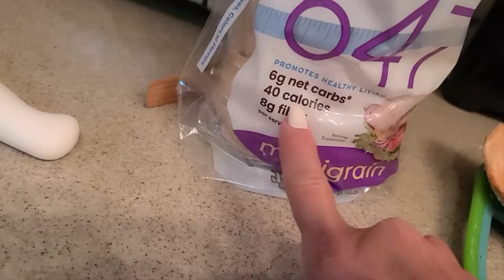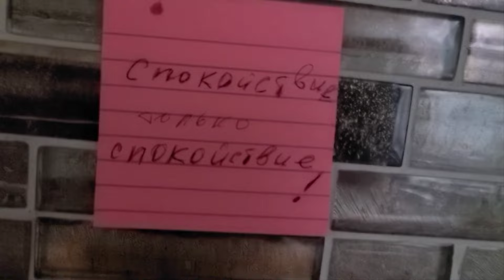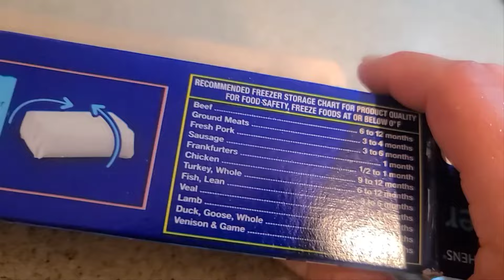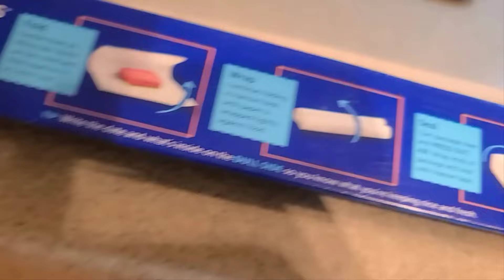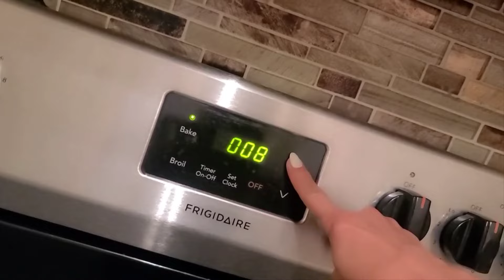13000$ ДОЛГ ЗА РЕМОНТ МАШИНЫ В США, РЕМОНТИРУЮТ МЕСЯЦ// БЕЗРАБОТНЫЙ В США// ДОЕДАЕМ ПОСЛЕДНЕЕ...